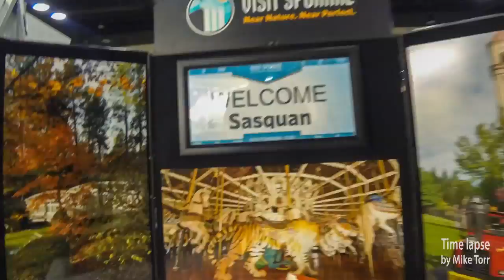WorldCon 2015 Time Lapse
My first week in the USA in August was spent at the World Science Fiction Convention in Spokane, WA. Here are some time lapse sequences I shot while I was there.